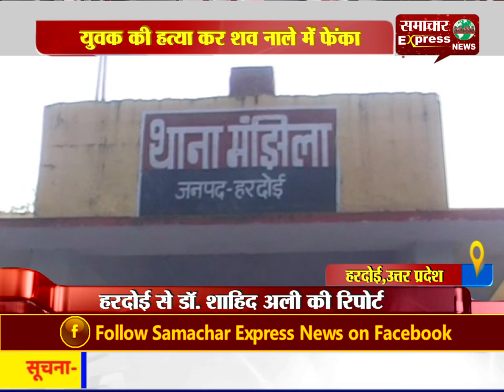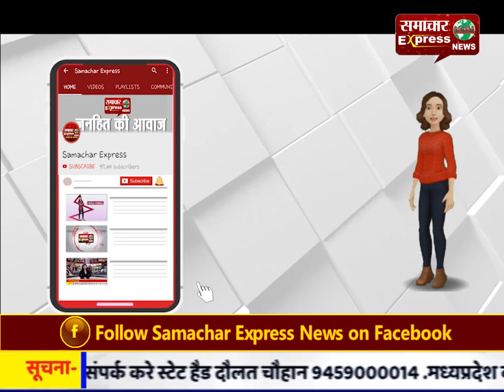युवक की हत्या कर शव नाले में फेंका